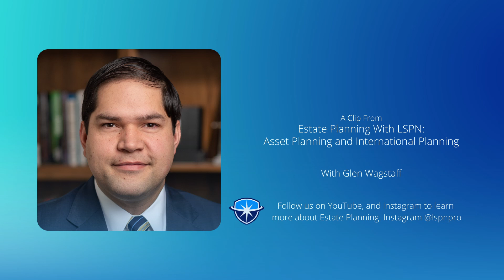Taking Your Assets Off Shore